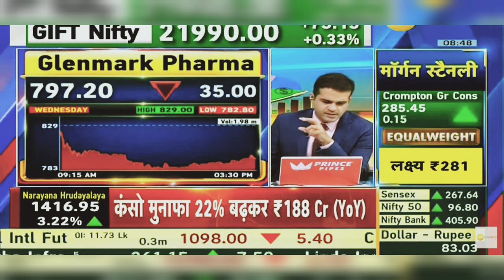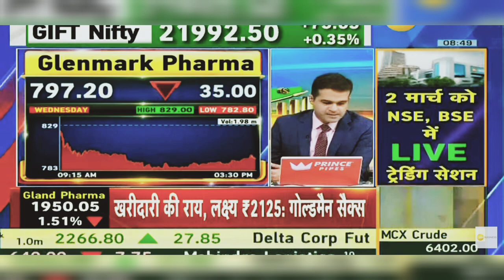Glenmark Pharma Share News Today | Glenmark Pharma Share Latest News Today | 15th February 2024